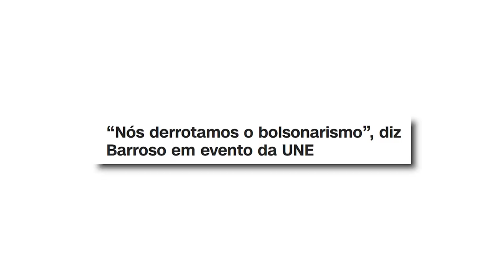Lula e Dino querem VOTO SECRETO no STF!